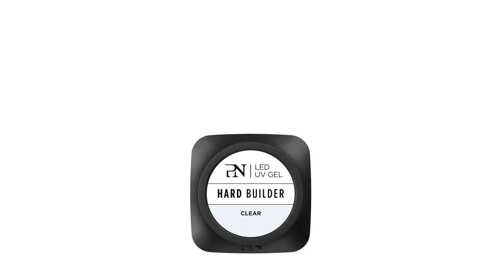Dried Flower Nail Art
The most colourful summer nails are created with real flowers! This box contains real dried flowers in 12 different shades. They’re easy to apply. You can choose to add an entire flower to the nail, or you can cut them up and combine different shades.